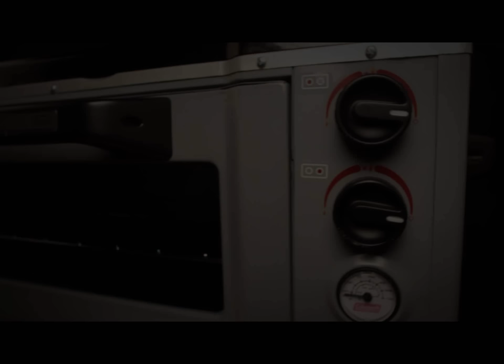Coleman Oven Stove